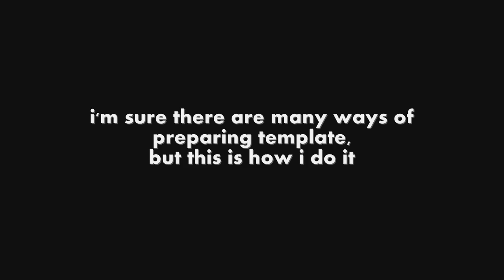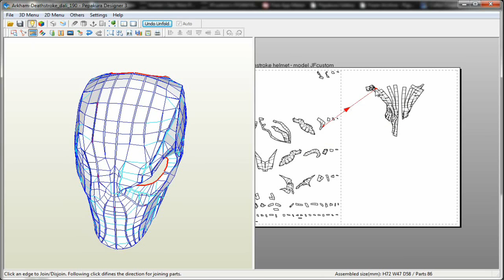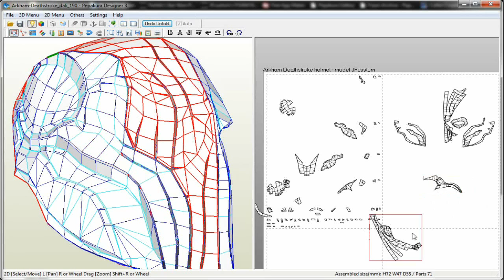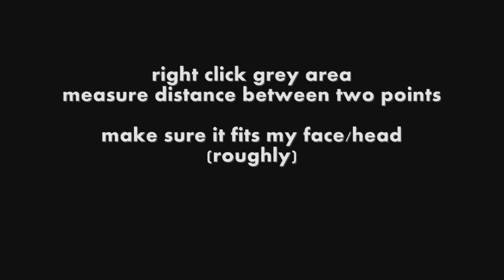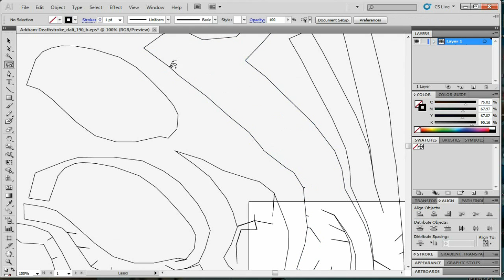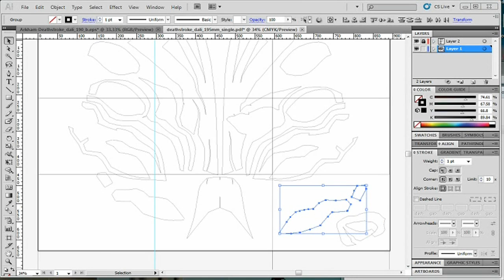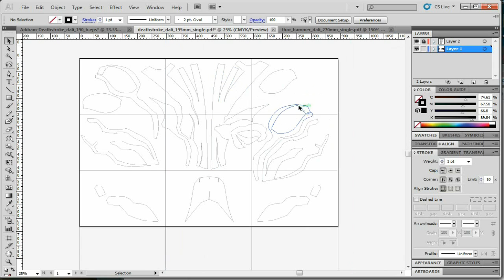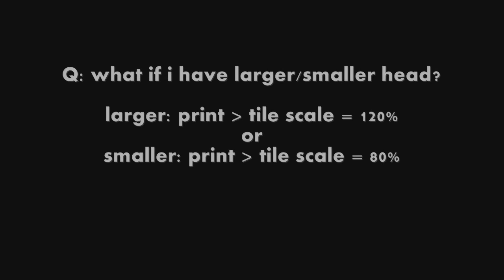Pepakura: Prepare, Scale & Print PDO Template // How to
how to prepare pepakura template? (3D model by JFCustom)
how to print in different paper size? 13:30
how to scale template in PDF printer? 15:10

subtitle available :)

youtube music library:
Hang_Ups_(Want_You)
Lunar_Landing
Believer
Space_Coast